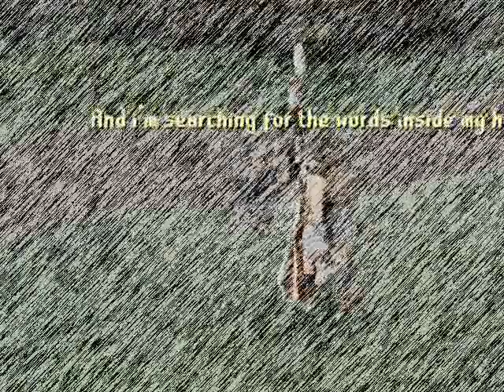Things i'll never say - RSMV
took me 2 hours 40 mins to record and edit, i was aiming for 2 hours 30 but oh well =P

#87 - Top Favorited (Today) - Gaming - United Kingdom
#78 - Top Rated (Today) - Gaming - United Kingdom